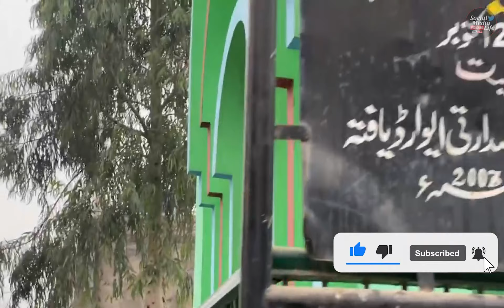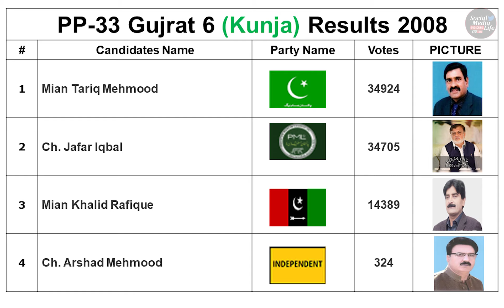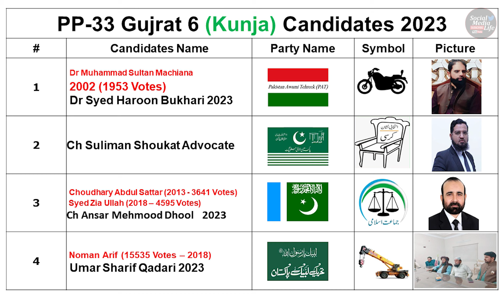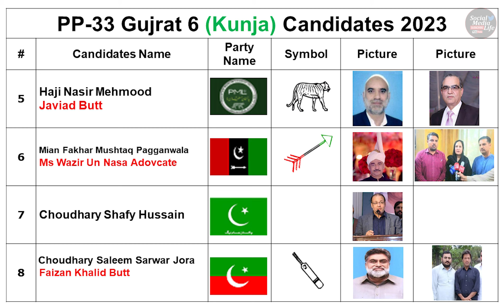PP 33 Gujrat 6 Election 2023 Results | PP 33 Punjab Assembly Election Result 2023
PP-33 Gujrat 5 Election 2023 Results | PP 33 Gujrat IV Punjab Assembly Election Results 2023

PP-33 Gujrat IV (پی پی 33 ، گجرات 5) is a Constituency of the Provincial Assembly of Punjab. PP-33 Gujrat-IV. The constituency for the Provincial Assembly of Punjab. PP-33 Election 2023 Results.
Imran Khan PTI is the chairman of Pakistan Tehreek e Insaaf, Maryam Nawaz Muslim League Nawaz, Bilawal Bhutto Zardari Peoples Party Pakistan, Mian Muhammad Shehbaz Sharif PMLN, Mian Muhammad Nawaz Sharif.
Candidates participating in PP-33 Gujrat 5 Punjab Election 2023 are Saleem Sarwar Jora, Pakistan Tahreek e Insaf (PTI), Haji Nasir Mehmood Pakistan Muslim League Nawaz (PML-N), Choudary Shafy Hussain PMLQ, Raja Ehsan Satti Advocate Tehreek e Labaik Pakistan, Mian Shakir Mehmood Gujrat Pakistan Markazi Muslim League (PMML), Dr Syed Haider Ali Shah Jamat e Islami, Khalifa Muhammad AYub Pakistan Awami Tehreek and Choudhary Tanveer Ashraf Kaira. Detail and complete general election result of PP-33 Gujrat with votes detail of Pakistani Election 2023. PP 28 Election Results ✓ Find details of PP 28 Punjab Candidates ✓ Constituency & Results of 2023, 2018, 2013, 2008, and 2002 of PP 28 Punjab election Results. PP 28 Election result 2023. PP-33 election result 2018.
pp-33 election result 2018. pp-33 election result 2013. pp 33 election result 2002. PP-33 election results 2023.